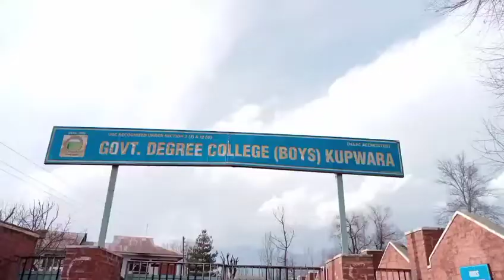Contractual lecturers at GDC Kupwara protested against authorities for violating court orders.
Contractual lecturers at Government degree college Kupwara protested against authorities for violating court orders.

Principal college didn't allow media to get official qoute.